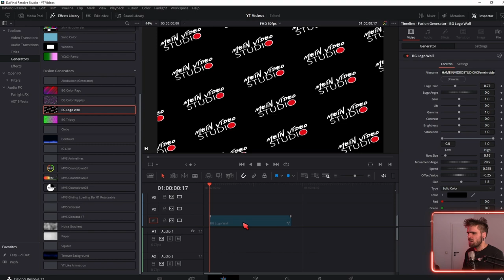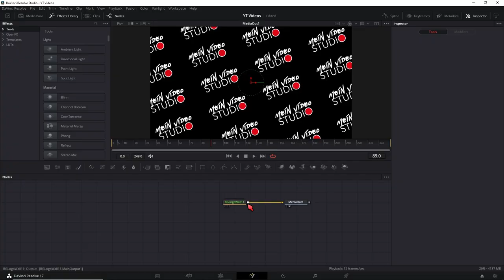Free Animated looping Logo Background Preset Davinci Resolve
↓Timestamps↓ ­­­­­­­­
0:00 Whats in the Free Preset File
0:26 Installation
1:20 Empfehlung
Deine Resolve Community im Web:
Davinci Resolve Deutschland Discord: